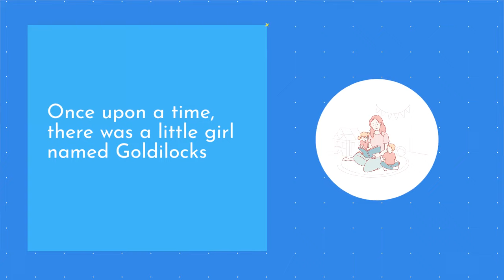Goldilocks and the Three Bears | Story Time for Kids!